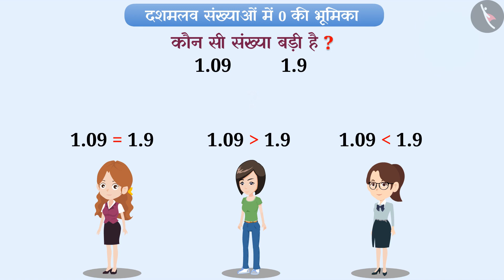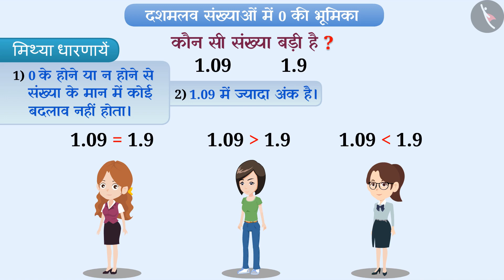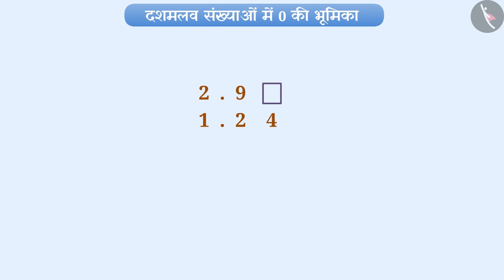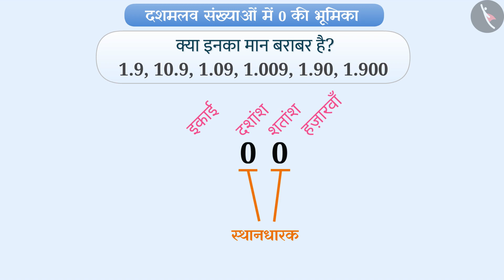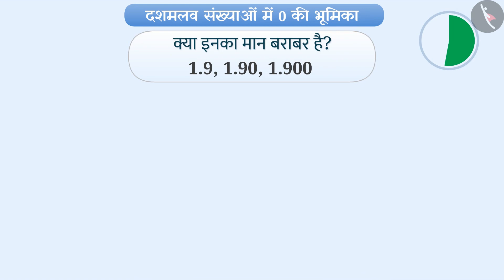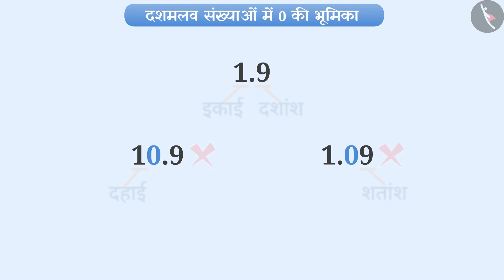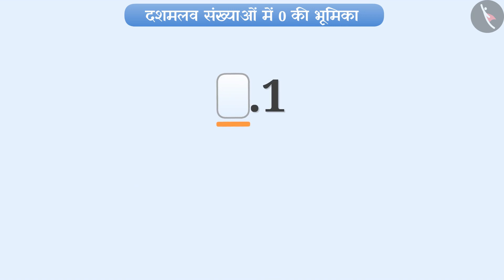शतांश और हज़ारवाँ | Part 6/6 | Hundredths and Thousandths | Hindi | Class 6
शतांश और हज़ारवाँ  | Part 6/6 | Hundredths and Thousandths | Hindi | Class 6 | दशमलव  | कक्षा 6 | NCERT | दशमलव

Hundredths and thousandths | Decimals | Grade 6 | NCERT | Decimals

Welcome to part 6 of Hundredths and thousandths. In this video, we will discuss various misconceptions and/or common errors related to Hundredths and thousandths.